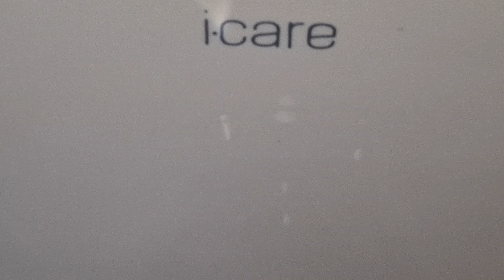Chieveley Services M4, (Disabled WC) Icare, Wall mounted sink & Airstream Vitesse hand dryer